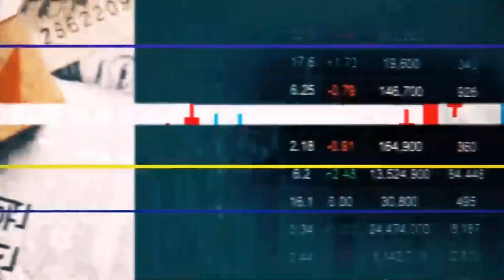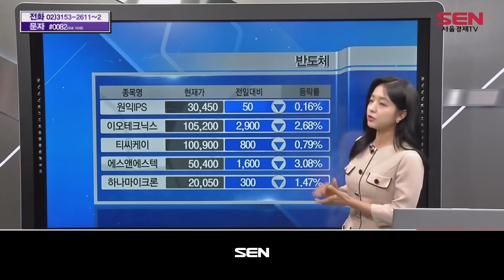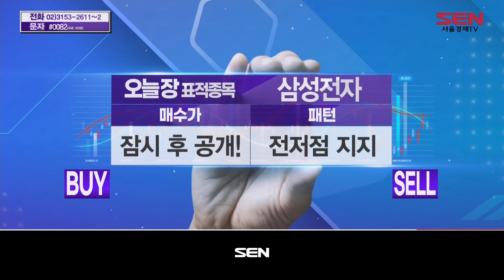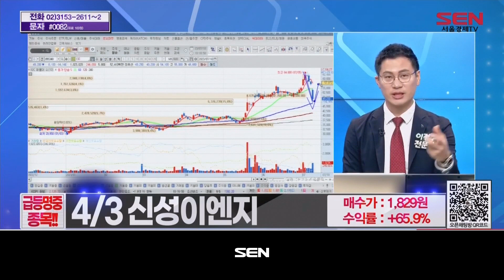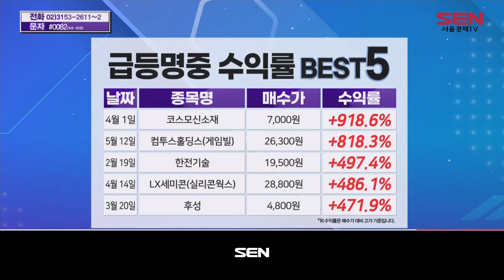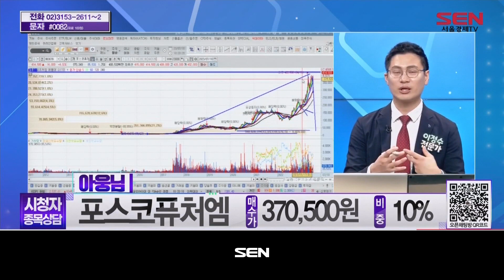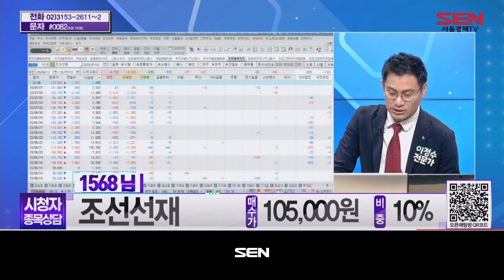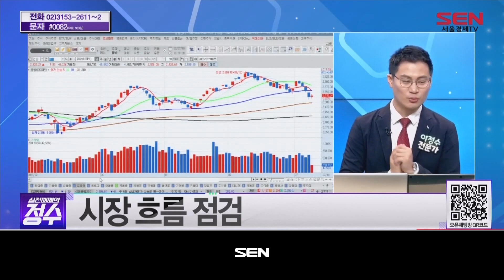실전매매의 정수_109회_20230710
1) 시황점검
-코스피, 0.03%대 내린 2,520선
-코스닥, 0.6%대 내린 860선
- 오늘 장 투자 전략: 美ㆍ日 시장 상승세 출현 시, 韓 반등 시작
- 오늘 장 매매 전략: 시장 안정화까지 관망 전략

2) 오늘장 표적종목
- 삼성전자

3) 종목상담
- 전화 : 조선선재
- 채팅 :  포스코퓨처엠